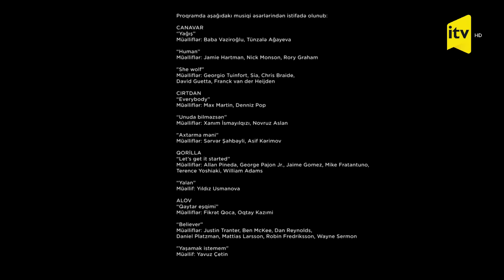MASKA | 10-cu veriliş | Final | 04.02.2024